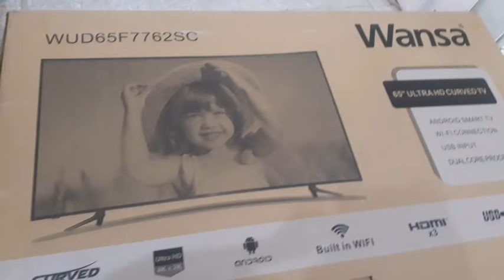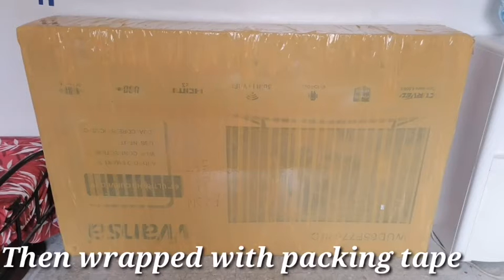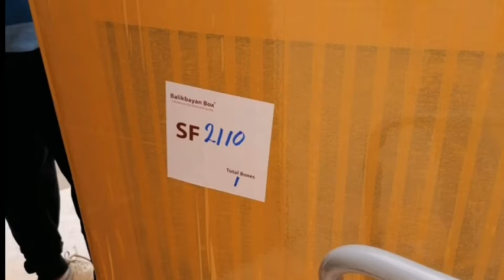Tips on How to Pack and Send Big TV for Cargo in Philippines//All About Mimi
TIPS ON HOW TO SEND TV FOR CARGO